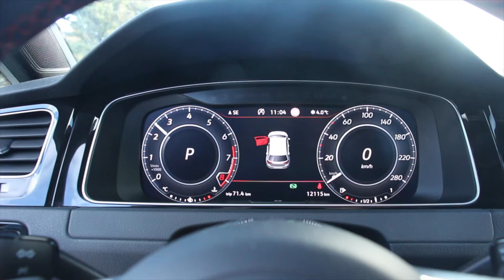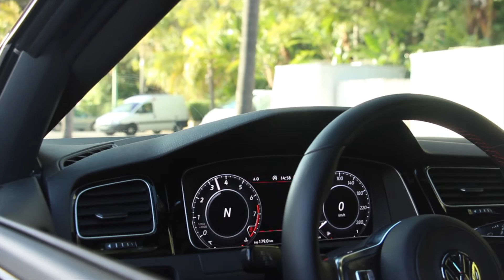A day with a Volkswagen Golf 7 GTI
[ INFOS HERE ]

I'm back with a new video : a few weeks ago, I spent a day with this  beautiful and brand new Volkswagen Golf 7 GTI Performance, a very  pleasant hot hatch ! ENJOY ! :)

Location : Grasse's mountains
Date : December 30th 2017

Supercarsriviera 2018.